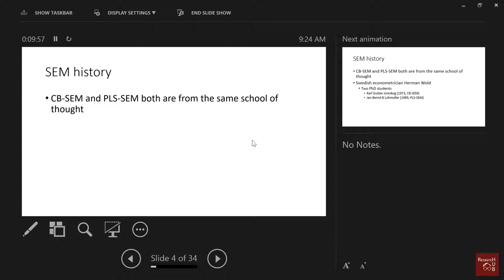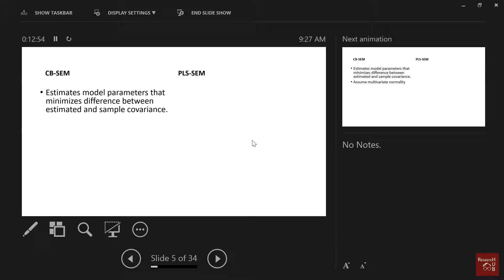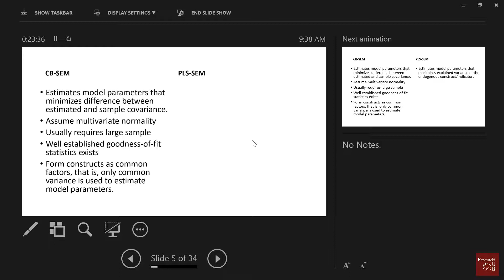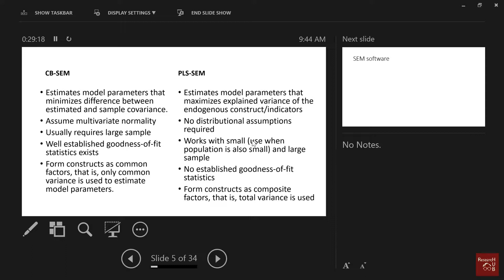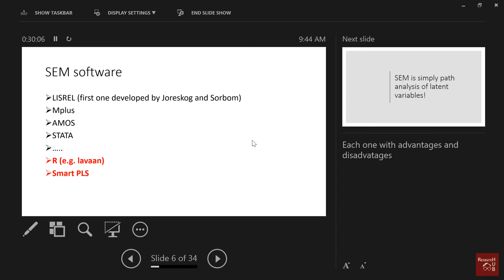SEM (2): SEM History and difference between CB-SEM and PLS-SEM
This video briefly explain the development history of Structural Equation Methods, and explains the difference between Covariance-based and Partial Least Squares SEM. SEM series videos 7, 8, 12, 14, 16, 17, and 18 are available for intermediate level MEMBERS ONLY.